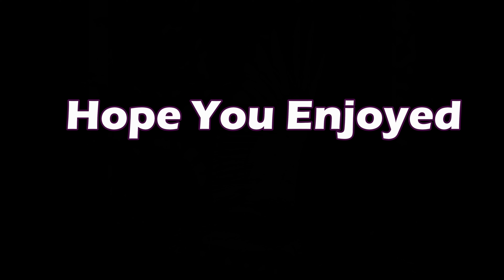Eagle Fishing At West Point Dam